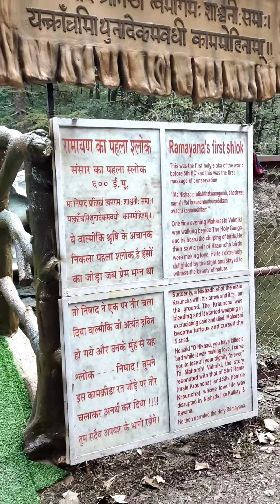Naini jal kund pangot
TIMESTAMPS
0:00 Naini jal kund

Our channel is about finding secret destination We cover lots of cool stuff such as exploring lonely places , isolated places and street food